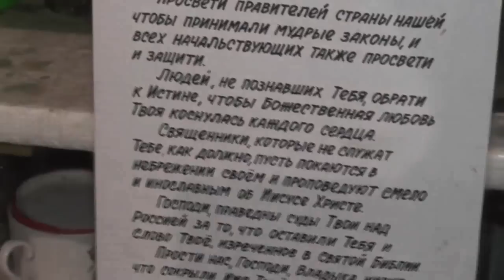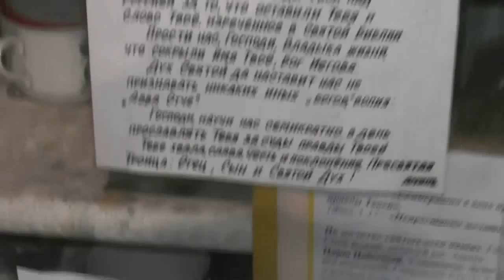Собрание. Новости недели. 18. 05. 2014